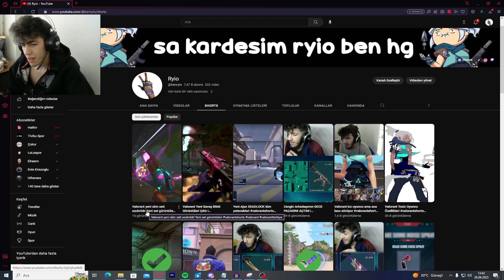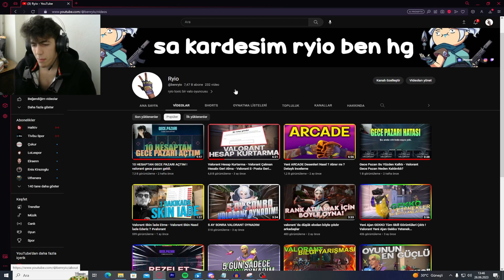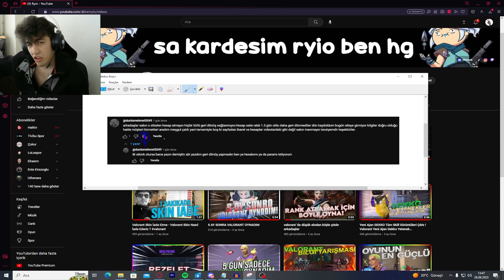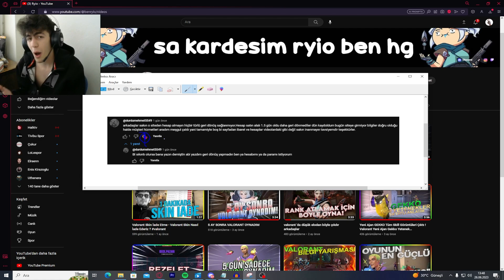Valorant Dolandırıcı Youtuber 'lar - sakın bunlara inanmayın.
Valorant Random Hesap Aldım , Güvenilir random hesap almak için şu siteye gidin diyen rezil içerik üreticileri.